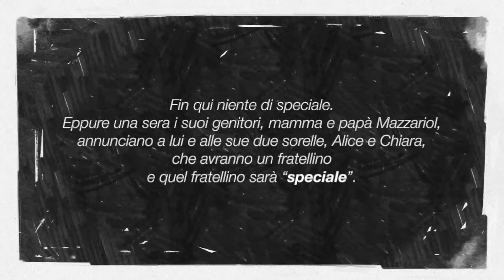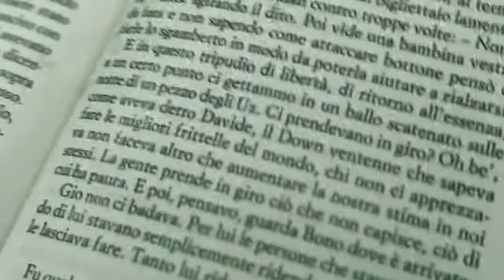Booktrailer "Mio fratello rincorre i dinosauri"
Gli alunni delle classi 3APCP, Sezione Professionale, Indirizzo Promozione Commerciale e Pubblicitaria, hanno avuto modo di partecipare all’Edizione 2022 del Veliero Parlante “Risorse”, attraverso un percorso di lettura che ha condotto alla realizzazione di due booktrailer, ovvero recensioni grafico-visive di due libri.

In particolare, oggetto di lettura nella classe 3A PCP è  stato “Mio fratello rincorre i dinosauri”, di G. Mazzariol. Un libro che con leggerezza ha saputo far riflettere sul tema della diversità come risorsa.

Le colonne sonore sono state realizzate al pianoforte, chitarra e batteria, da tre alunni delle stesse classi.